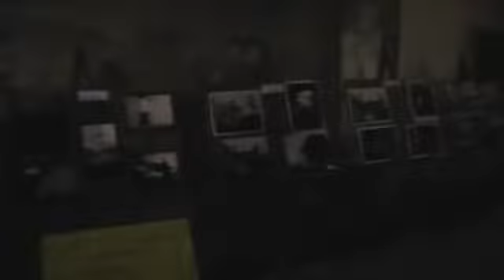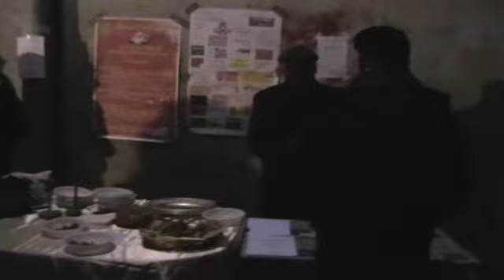NATALE IN CARRARA 2009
LAssociazione Pro Loco Vitulatina, ha organizzato un ricco cartellone degli eventi natalizi, che ha per titolo Vitulantiqua... Natale in Carrara che si sono svolti sabato 19 e 20 domenica dicembre in Via Benedetto Croce a Vitulazio.